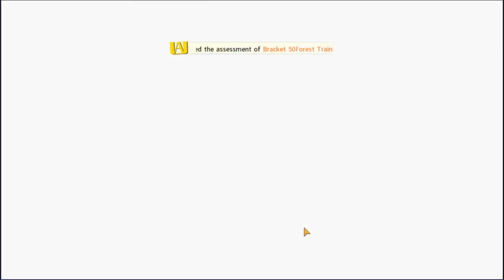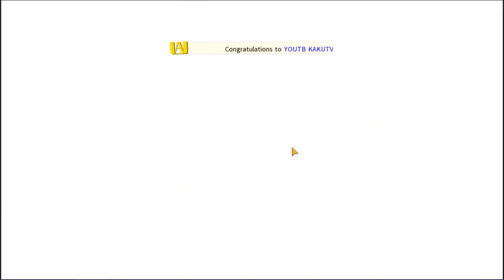INVOCATION ENDEAVOR ! 😭😭 MY HERO ACADEMIA THE STRONGEST HERO